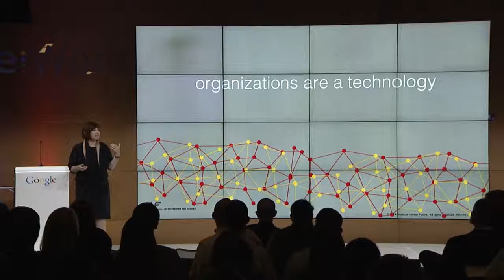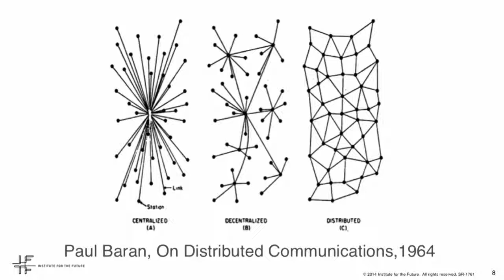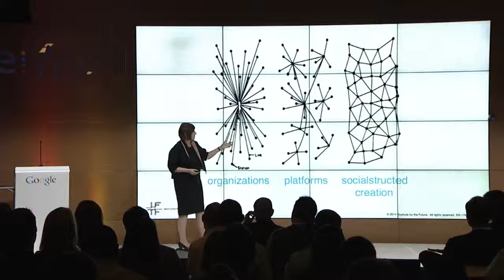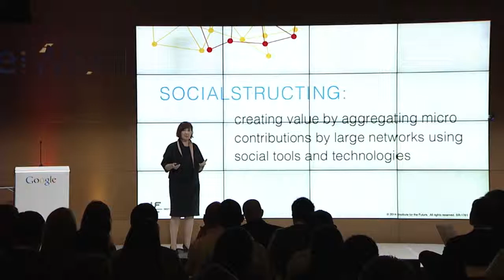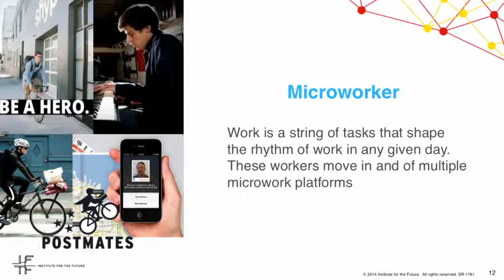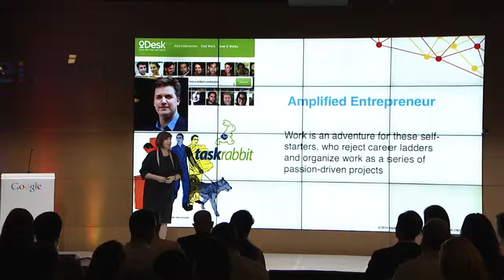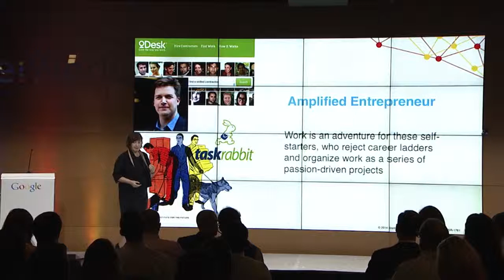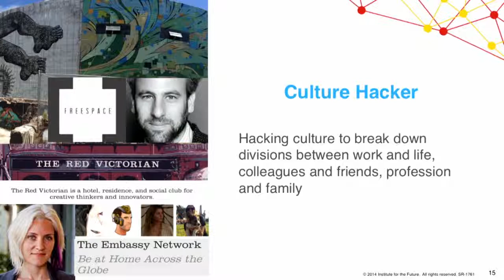The History and Future of Work with futurist Marina Gorbis